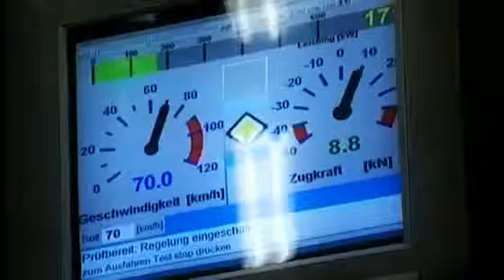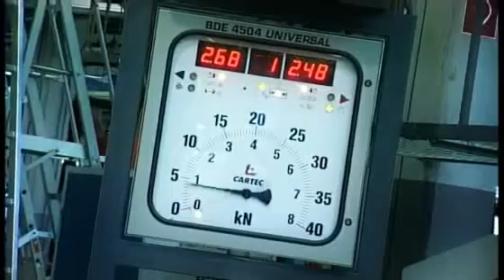Truck Factory in Munich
Largest truck manufacturers in the world as of 2010, over 16 tons GVW in 2010.
Daimler AG (Mercedes-Benz, reightliner Trucks, Sterling Trucks, Unimog, Western Star, Fuso, BharatBenz)

truck factory
munich
truck manufacturer
largest truck manufacturer